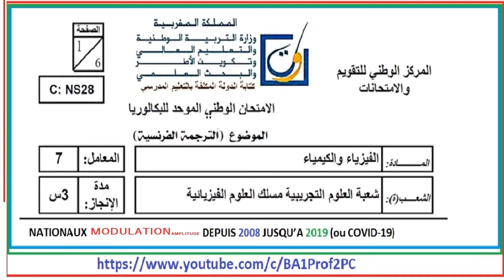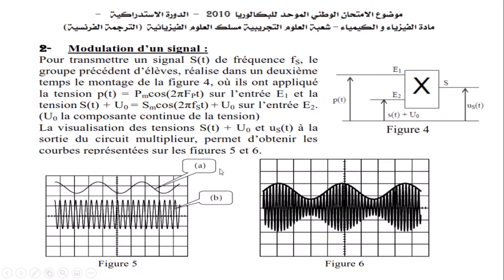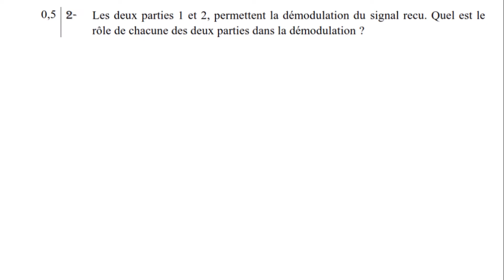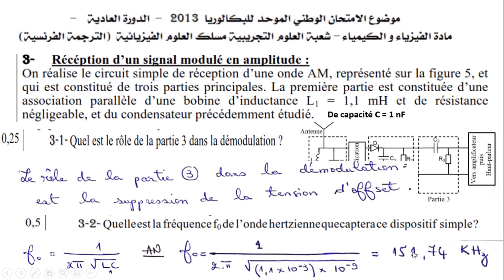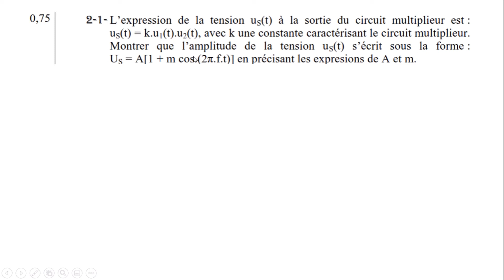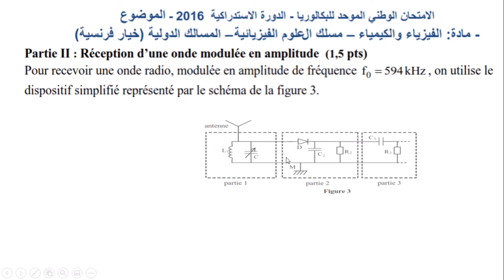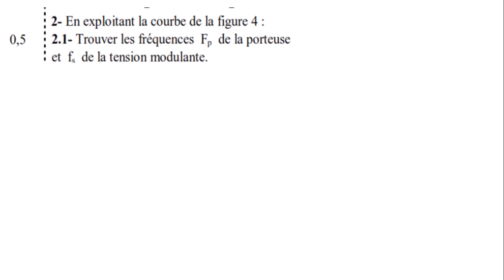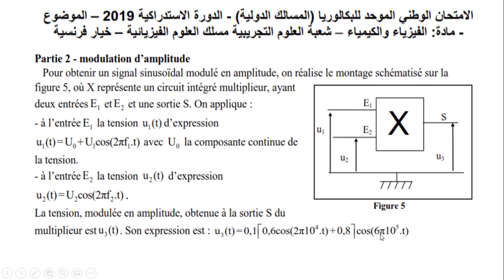Nationaux Modulation PC de 2008 à 2019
MODULATION DÉMODULATION
BAC PC ET SM
Prof : BA1